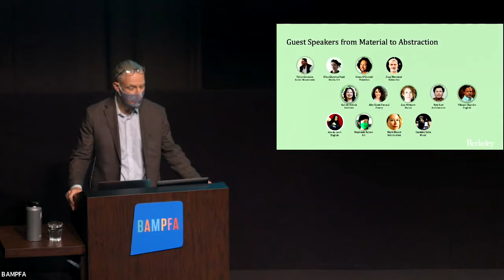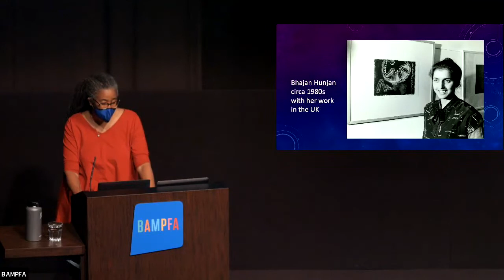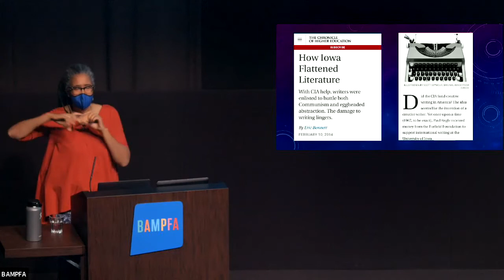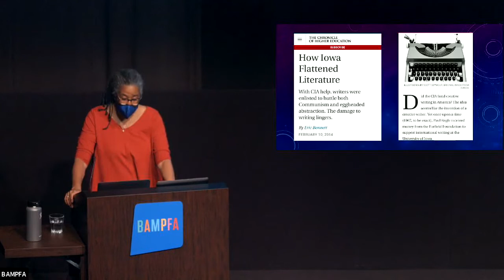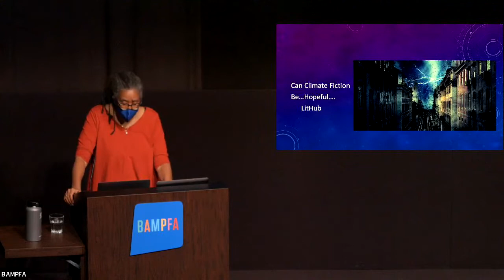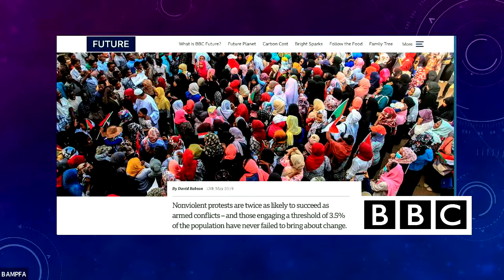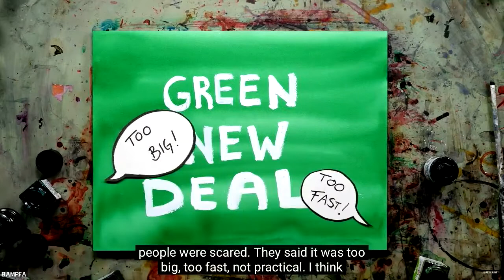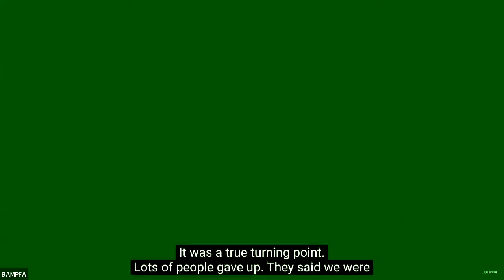Aya de Leon: New Stories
Thursday, October 21, 2021 | 12pm

In her talk, author Aya de Leon will discuss what happened when she infused an established genre of literature, the Heist Novel,  with new feminist identities and politics. She will share her creative path and discuss the concept of creative friction between literary form and content. De Leon will also read passages from her works and poems that advocate for cultural change,  showing why new times demand new narratives and new heroes.

Aya de Leon is an Associate Professor of English at UC Berkeley. Her publications include the very successful Justice Hustlers series of books, as well as Side Chick Nation and her most recent book, A Spy in the Struggle.

Arts + Design Thursdays: Creativity in Practice

Arts + Design Thursdays is made possible thanks to support from the Big Ideas Courses Program in the College of Letters & Science at UC Berkeley. In-kind technical support and presentation offered by BAMPFA and the UC Berkeley College of Letters & Science, Division of Arts & Humanities.